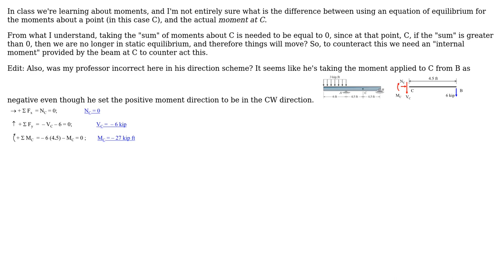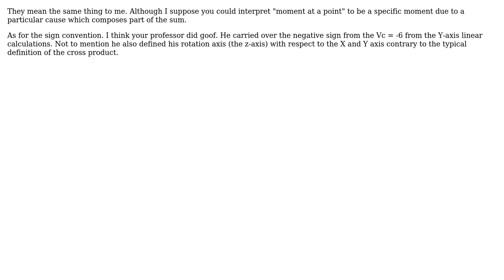What is the difference between a sum of moments about a point versus the moment at a point?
Engineering: What is the difference between a sum of moments about a point versus the moment at a point?

With thanks & praise to God, and with thanks to the many people who have made this project possible! You are responsible for your own actions.